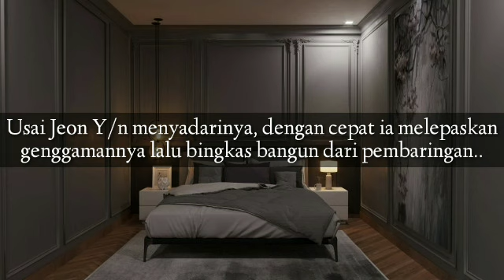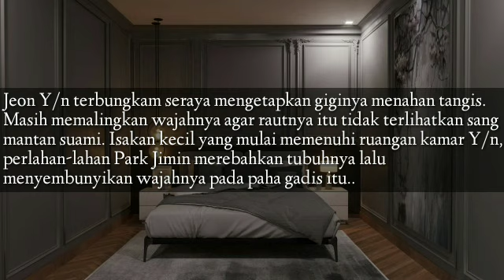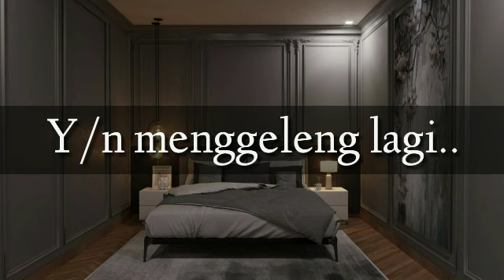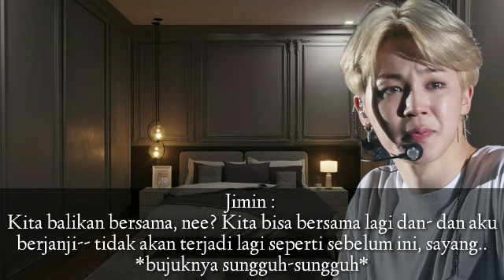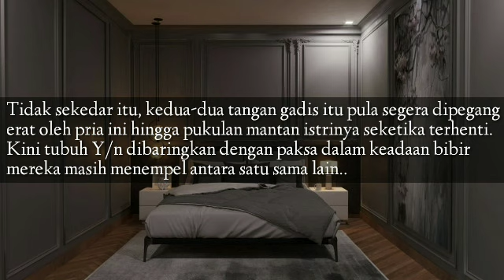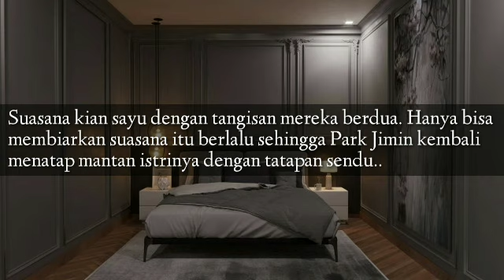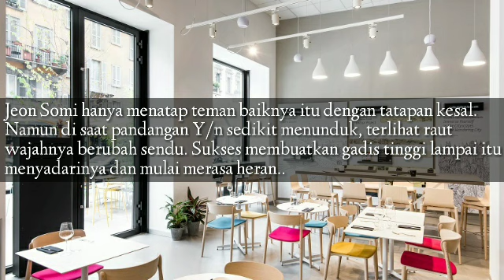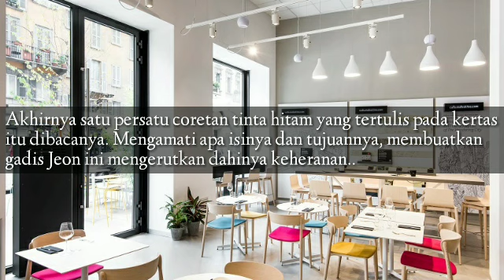FF BTS Park Jimin •UNFAITHFUL• Eps 13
Happy reading guys 🤗 Mian telat lagehh..